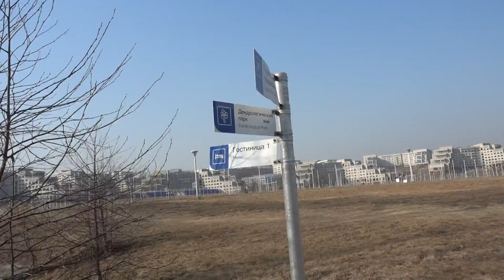Aruna & Hari Sharma walking North Park to Bldg 1 Far East Federal Univ Campus Russkiy, Feb 02, 2019